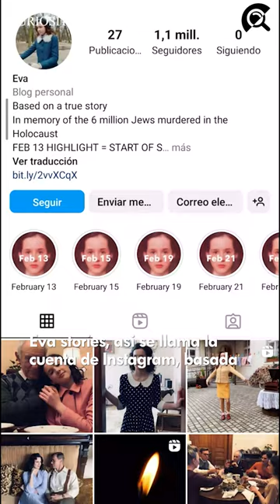EVA HEYMAN, LA ANA FRANK HÚNGARA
Eva Heyman es considerada como “La Ana Frank Húngara” ya que al igual que ella, Eva también narró su vida de adolescente de 13 años a a traves de un diario. En conmemoración del Día del Recuerdo del Holocausto, el magnate Mati Kochavi y su hija Maya realizaron un proyecto en una cuenta de Instagram llamo “Eva Stories” para narrar la historia de la adolescente.